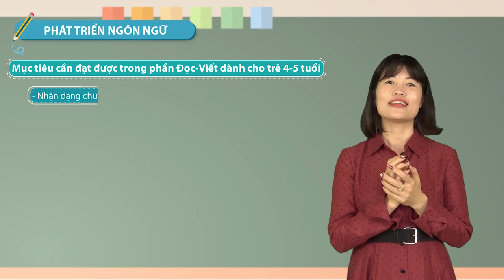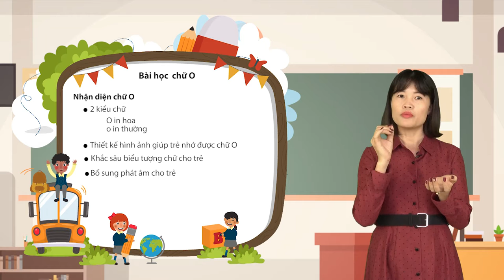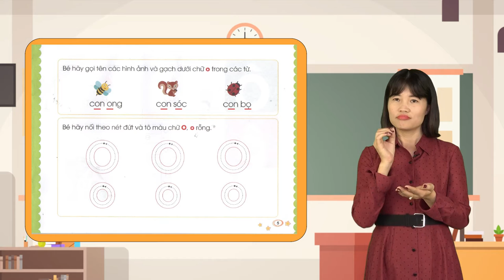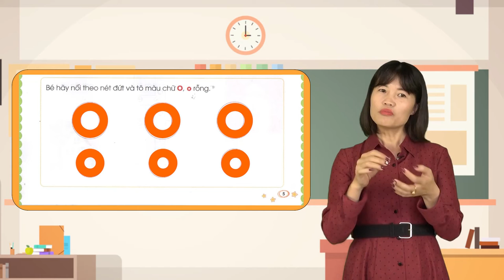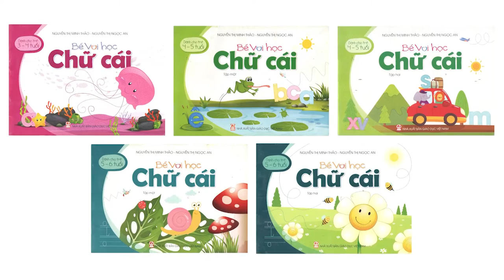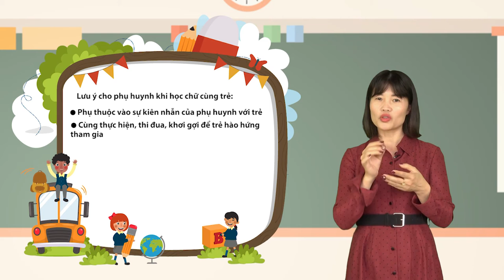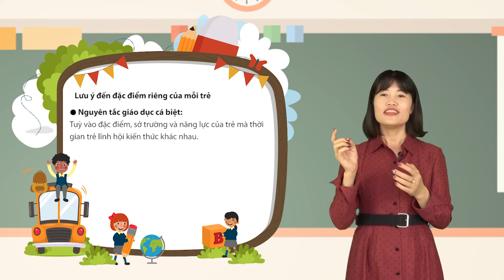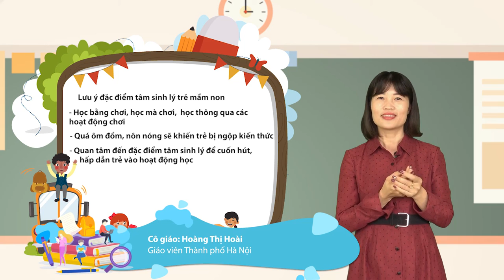Bé vui học chữ cái - Cô Hoàng Thị Hoài